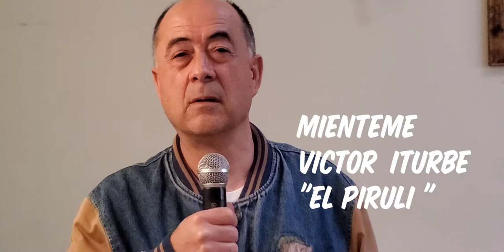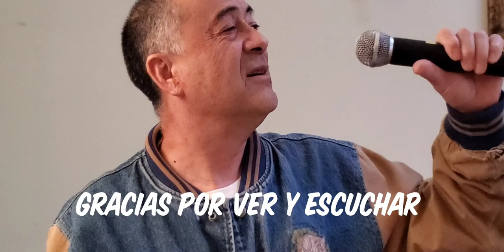Mienteme (Olegario Andrade Cover / Victor Iturbe / El Piruli)